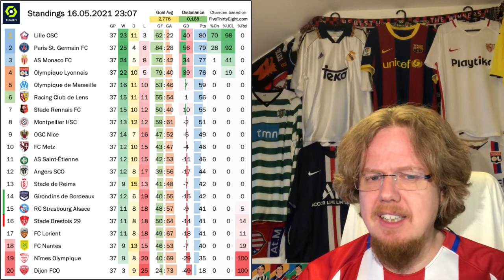Wild Weekend Ride and It Is Not Over Yet!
WHAT. A. WEEKEND! For 19 minutes it seemed that Real Madrid is going into the last round of games as the big favorite thanks to a wasteful Atletico being down a goal. But then a dramatic and emotional comeback put the colchoneros right back into pole position. Barca? Another puzzling disappearing act! The pressure was also getting to Lille who still have fate in their own hands, but the pressure will not get less.